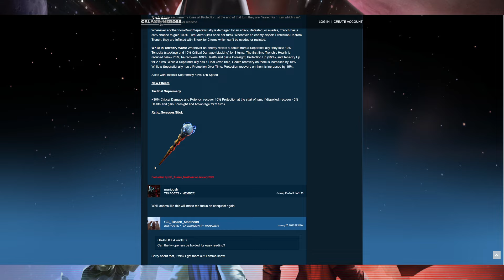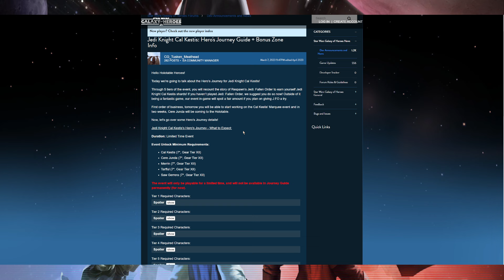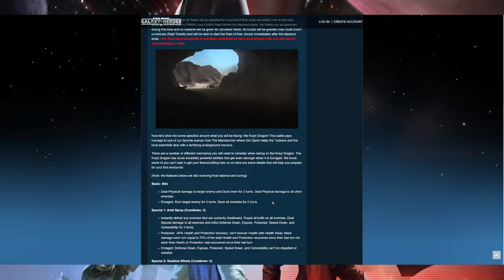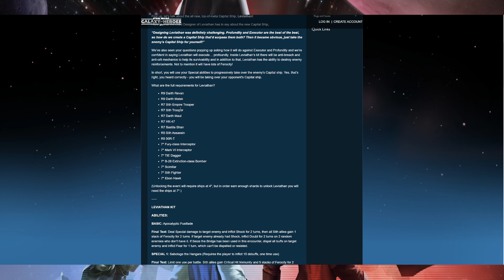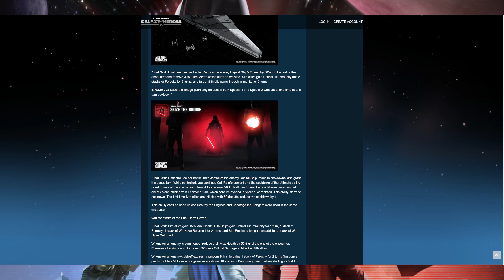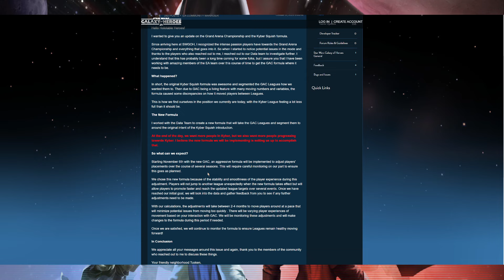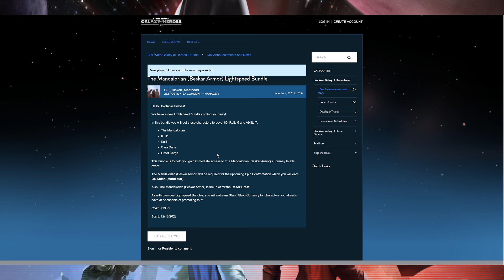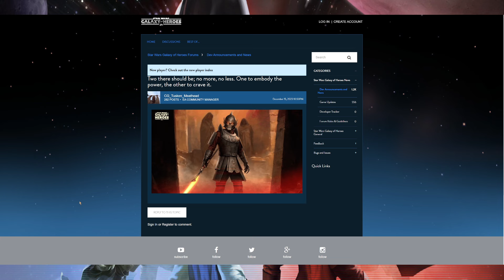Jaki był 2023 rok w Star Wars: Galaxy of Heroes? Podsumujmy.